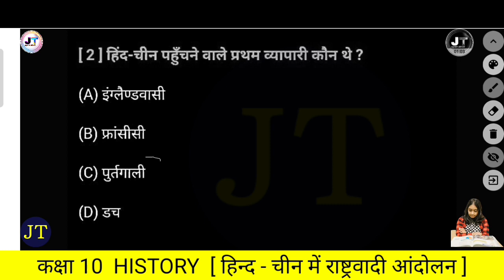हिंद - चीन पहुंचने वाले प्रथम व्यापारी कौन थे? History important question answer